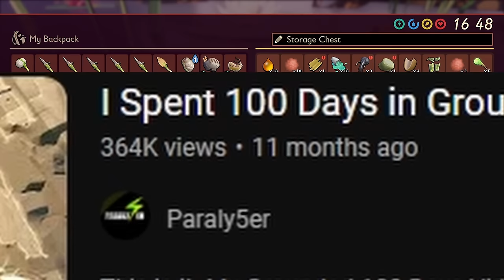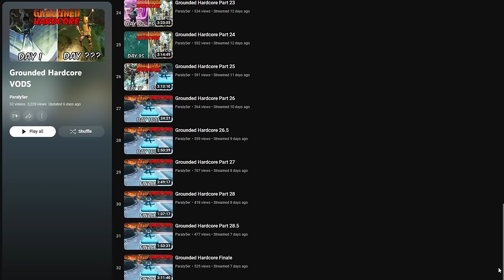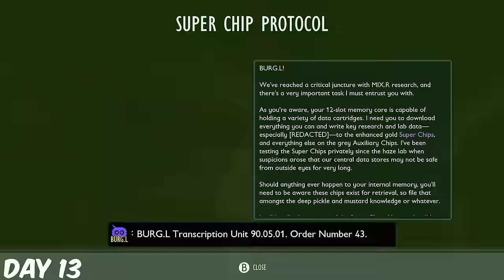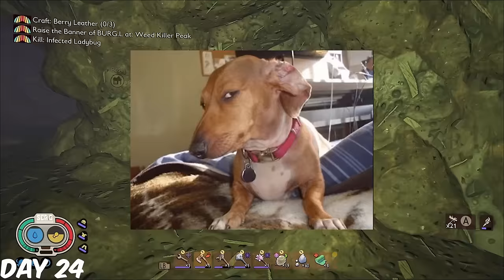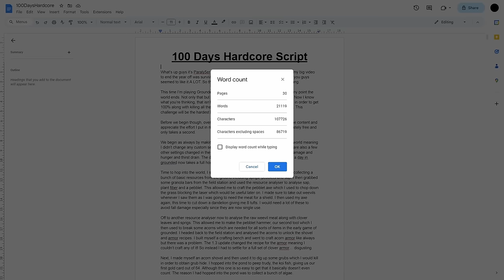Grounded 100 Days Hardcore!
Welcome to the big finale to 2023, Grounded 100 Days Harcore. In this video I attempt to 100% the game in 100 days on whoa without dying. I know, that's a lot to pull off. Enjoy!